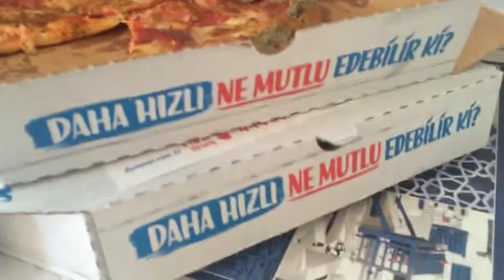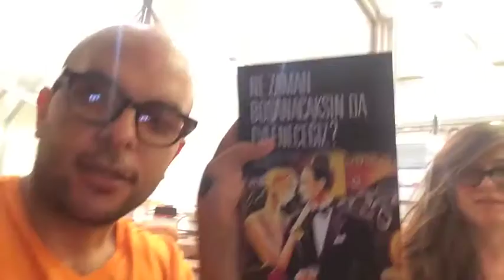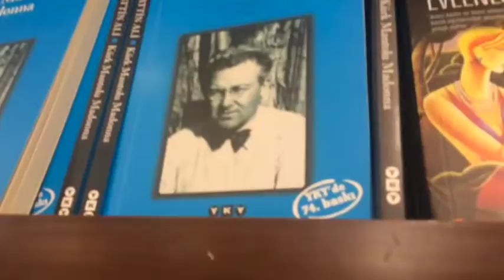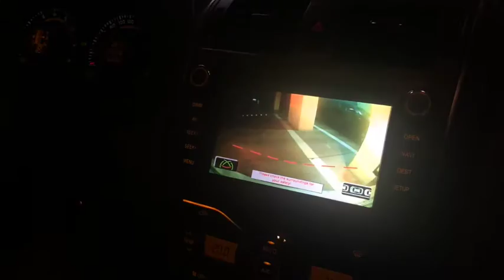Balık İstifi Yolculuklar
11inci GÜN // 10 Eylül 2015

@scosays artık günlük bir vlogger - tüm uzmanların desteğine açığım; amatör bir VCD artist, eksper bir girişimciyim ;)

Video'da adı geçenler:

Rosa

Deniz Gözler Özenç

Hande Çayır

Grandma

SOSA

Şaira

ve LEYLA